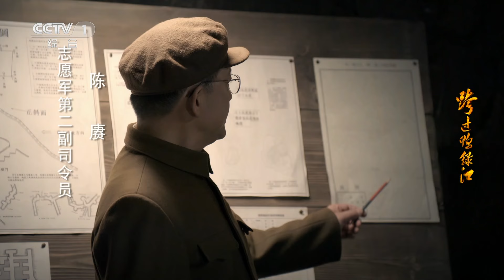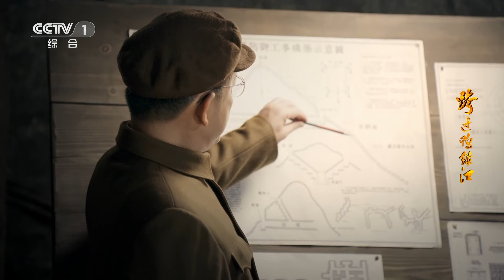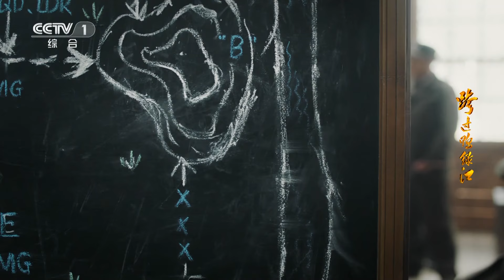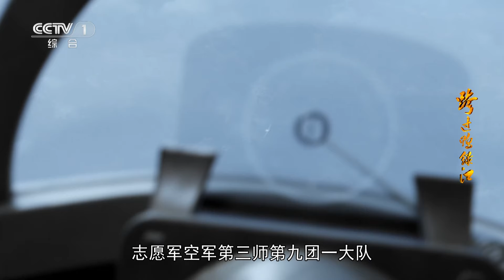【ENG SUB】李克农为谈判呕心沥血 彭德怀部署反击“绞杀战”《跨过鸭绿江》第33集【CCTV热播剧场】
Highlights：乔冠华宣布全体队员每天要进行三个小时的军事训练，由警卫战士带领大家进行射击、跑步、出操还有登山，把身体锻炼好，以便应对超强的工作强度。李克农身体不适，乔冠华劝他回国休养一趟，李克农放不下谈判工作，不愿回国。